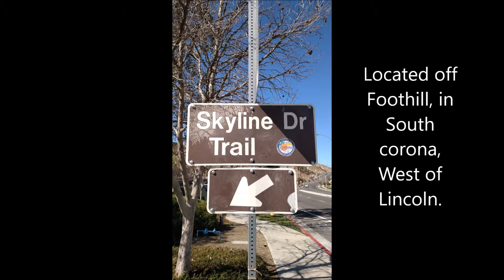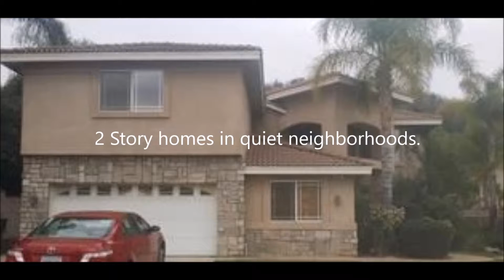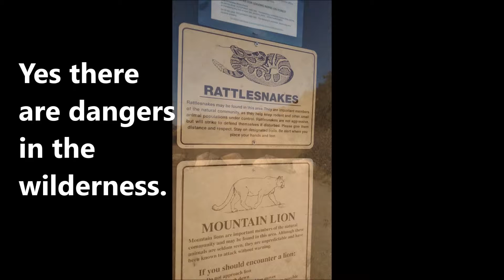skylinevideo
The first 5 miles of Skyline Trail in South Corona on a clear winter day!